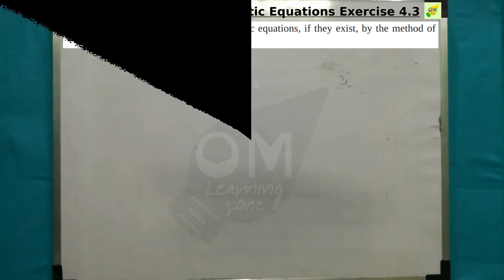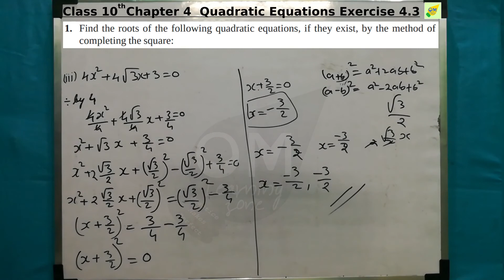CBSE 10th Maths | Quadratic Equations | Chapter 4 | Exercise 4.3 | Q 1iii | In tamil